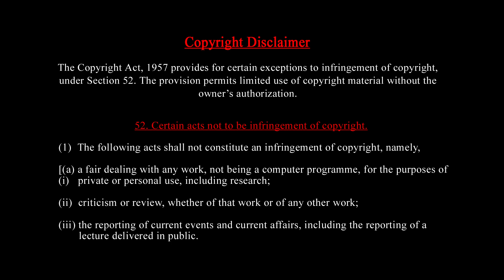பாஜக-வினர் தாக்கியது ஏன் | வெளியான ஆடியோ | பழ வியாபாரியின் வாக்குமூலம் | Piyush Interview |TK